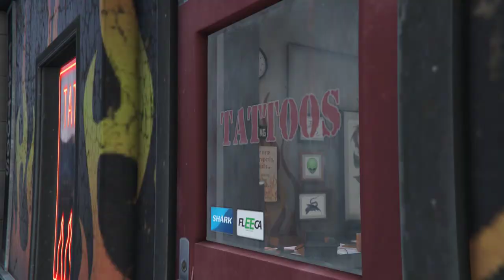Grand Theft Auto V Mission 53 : Reuniting the Family [100% Gold medal]